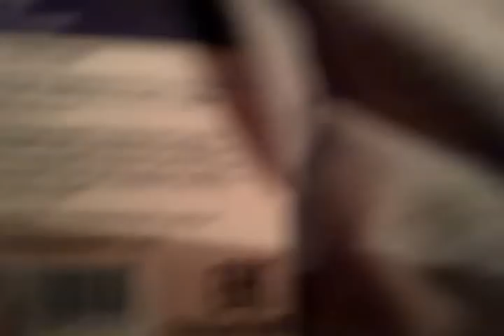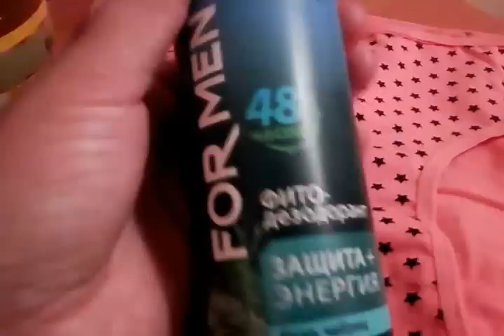ФИКС ПРАЙС/3 заход/июль 2016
Выгодно брать белье, лимон протертый в сахаре.